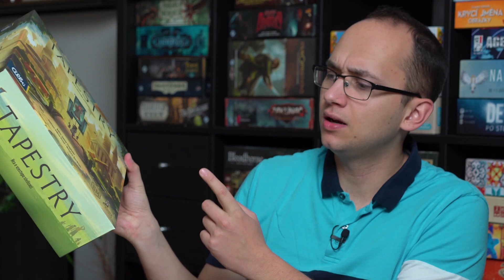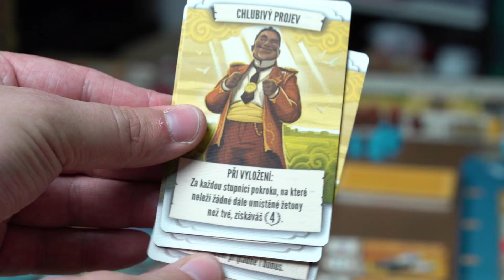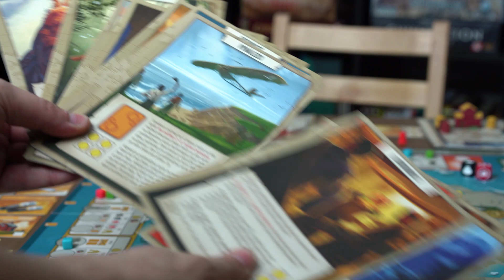Tapestry - videorecenze nové hry od autora Scythe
Petr Vojtěch se podíval na jednu z nejočekávanějších her roku, která ho rozhodně nezklamala.